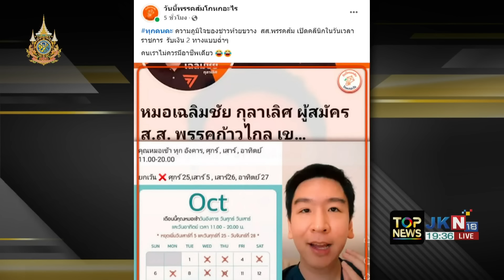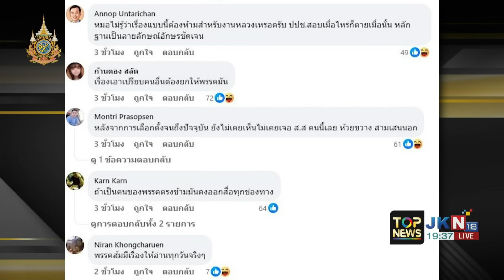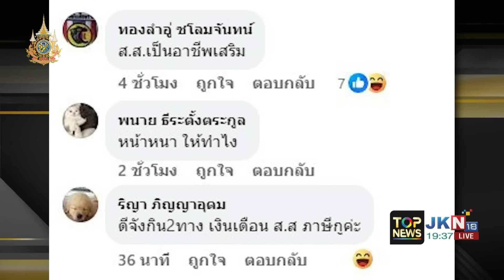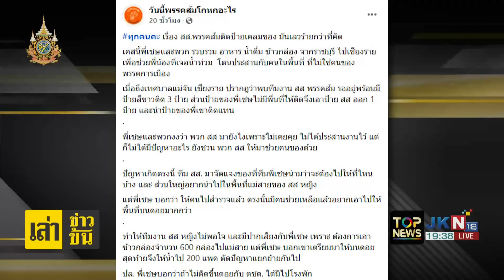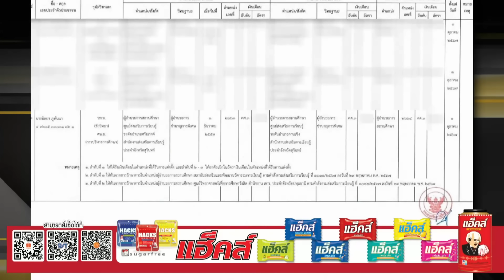"กู้ภัยเมืองโอ่ง" แฉซ้ำ สส.ส้ม แย่งของบริจาคเอาหน้า "กนก" ซัด เหลือขอสุดๆ | เล่าข่าวข้น | ช่วง 1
ข่าวเด่น เล่าข่าวข้น | 3 ต.ค. 67 | ช่วง 1

- เพจดังแหกยับ หมอพรรคส้ม เปิดคลินิกรับคนไข้ วัน-เวลาราชการ ชาวเน็ตงง ไม่ทำหน้าที่สส.เหรอ
- "กู้ภัยเมืองโอ่ง" แฉซ้ำ สส.หญิงคนดีคนเดิม ทำงามไส้ ไปมือเปล่า แย่งของบริจาคไปแจกเอาหน้า "กนก" ประณามเละ เหลือขอสุดๆ
- ผู้ว่าฯ เชียงใหม่ ออกประกาศแจ้งชาวบ้านทุกจุดเสี่ยงขนของหนีน้ำแล้ว
- ครั้งนี้หนัก เชียงใหม่น้ำป่าทะลักเข้าท่วม อ.แม่ริมซ้ำเป็นรอบที่ 4 ใน 1 เดือน
- ดราม่าสนั่น เด้ง ผอ.สาว นอนกินเงินเดือนอยู่บ้าน ย้ายไปอยู่อำเภอที่ใหญ่กว่าเดิม
- แม่สาวทอม ขอโทษ ยัน ลูกป่วยจิต วอนสังคมให้โอกาส เข้าบำบัดรักษา
- เปิดใจ ตร.กองปราบ สกัดจับสาวทอมขโมยรถ จนบาดเจ็บ